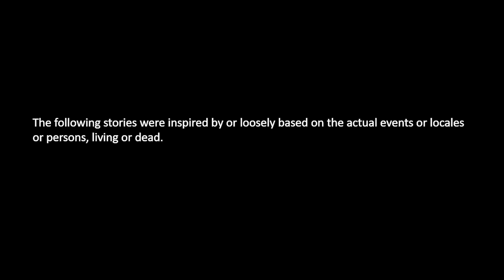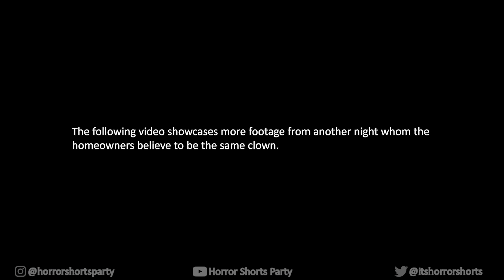3 SCARY VIDEOS CAUGHT ON RING CAMERAS ANIMATED